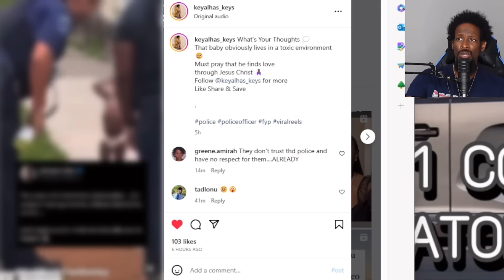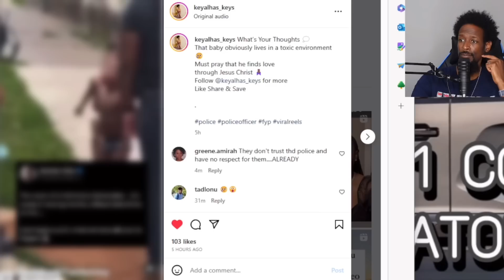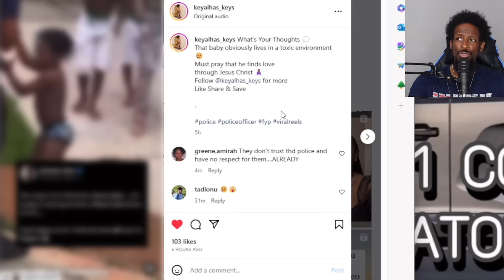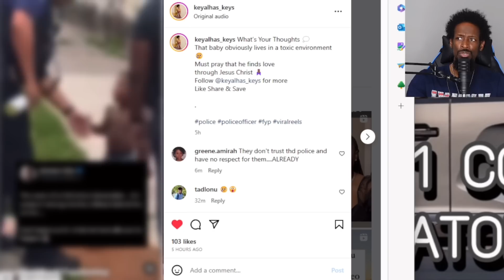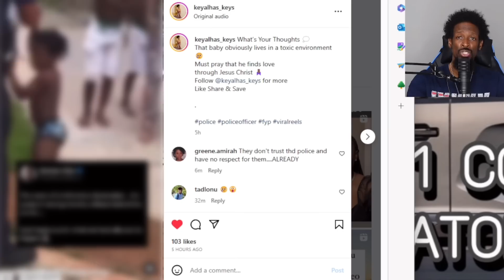WHERE ARE THEIR PARENTS!? THIS IS WHAT THEY TAUGHT THEM